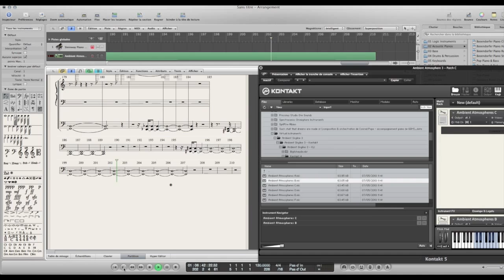GDM new piano & synthesizer Ambient Skyline 3 improvisation April 21 2014